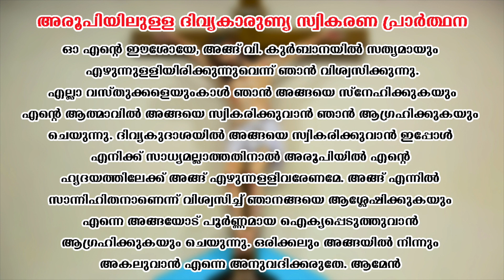വിശുദ്ധ കുർബാന..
വിശുദ്ധ മറിയം ത്രേസ്യ.
പത്താം വാരം ചൊവ്വ...